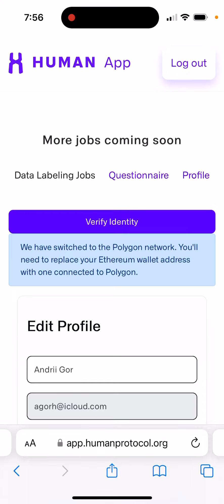Is Human Protocol app legit? Can you earn money on it?